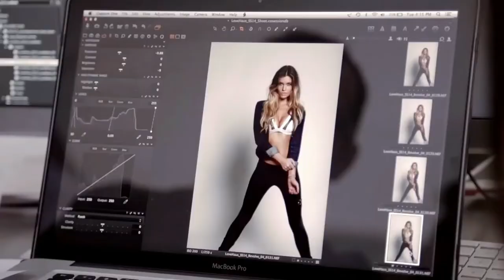Samantha Hoopes HD "Blondie - Call Me"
Video remixed, edited & revised
The Beautiful Samantha Hoopes